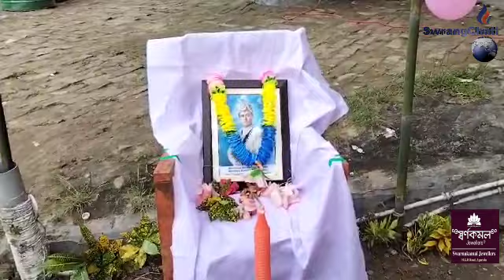Maharaja Bir Bikramni Phil 115th Achaima Sal Palaikha Mandai